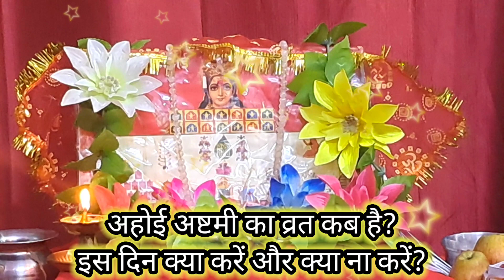अहोई अष्टमी का व्रत कब है? इस दिन क्या करें और क्या ना करें?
हेलो दोस्तो आपका "ग्रह-नक्षत्रों की दुनिया" चैनल में बहुत-बहुत स्वागत है।

आज की वीडियो "अहोई अष्टमी का व्रत कब है? इस दिन क्या करें और क्या ना करें?" पर होगा।

धन्यवाद🙏